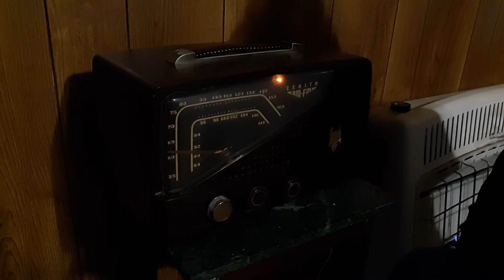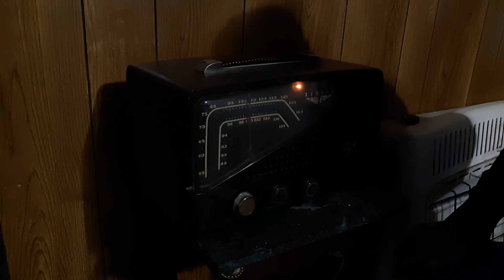Vintage Zenith 7H922 Radio FM Testing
Watch my friend Curtis Lowe run the dial in the FM band. Remember we're well away from any major town & there is only the internal antenna attached. A simple length of wire might have improved reception dramatically. For a simple test of operation, what we did was fine.